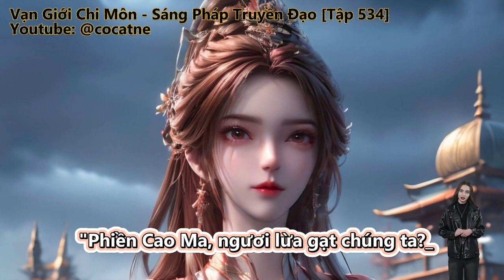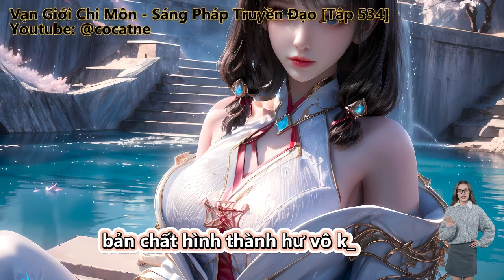Vạn Giới Chi Môn - Sáng Pháp Truyền Đạo | Tập 533 - 534 | Review Truyện | Tu Tiên | Huyền Huyễn